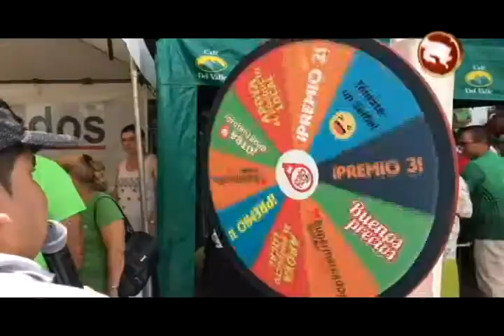Con éxito se realizó la Feria del Productor Local en el Supermercado CoopeAgri en Villa Ligia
Este viernes, el Supermercado CoopeAgri en Villa Ligia, fue el escenario de la novena Feria del Productor Local, una actividad que busca apoyar a los generaleños.